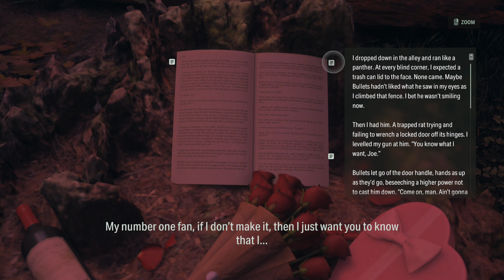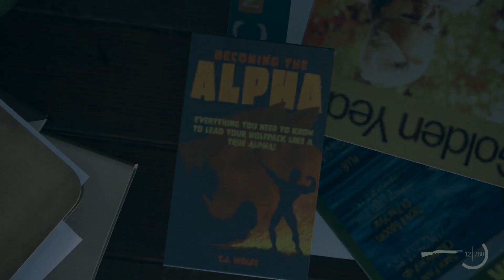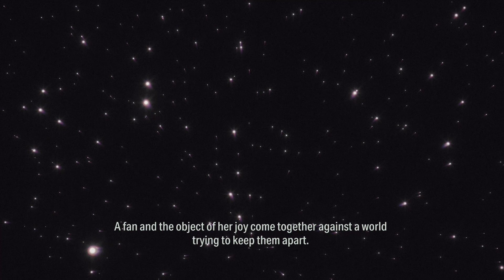ALAN WAKE 2 Night Springs DLC Gameplay part 2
A sequel to Alan Wake, the story follows best-selling novelist Alan Wake, who has been trapped in an alternate dimension for 13 years, as he attempts to escape by writing a horror story involving an FBI special agent named Saga Anderson.

💻 Specs 💻
💻 CPU - Intel i3 12100F
💻 Motherboard - GIGABYTE H610M H DDR4
💻 RAM - (8x2)  Corsair Vengeance 16Gb DDR4 2800Mhz RAM
💻 PSU - Cooler Master MWE 450 V2 80 Plus Bronze
💻 Monitor - LG 22Mp68Vq 22 Inch (1080p)